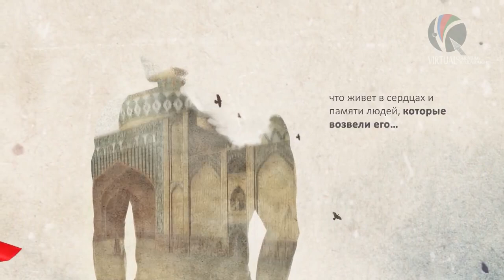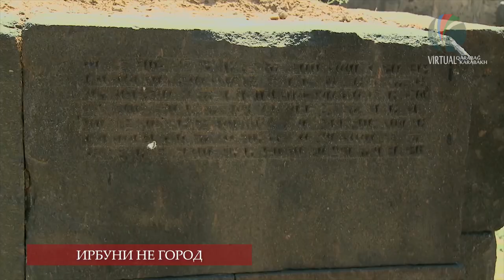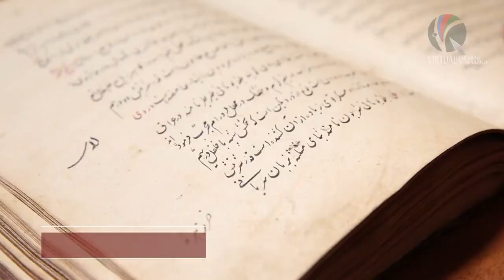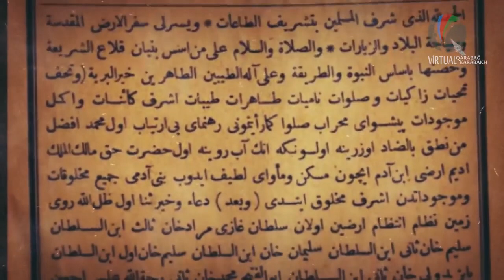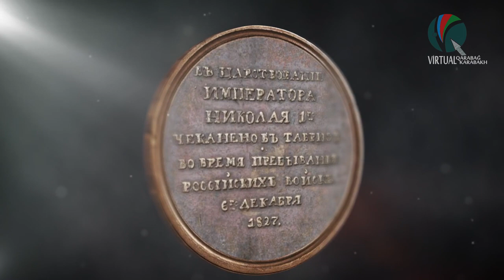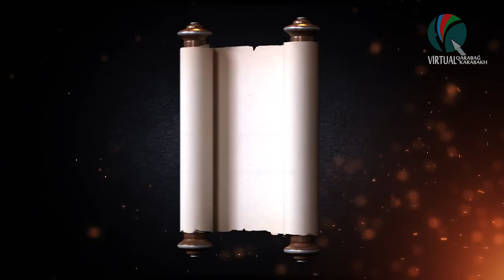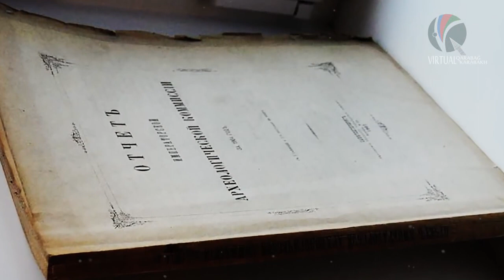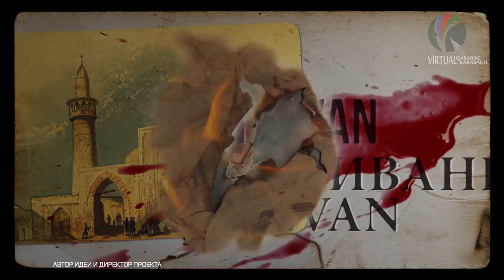ERİVAN: gizli həqiqətlər - sənədli film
“Virtual Qarabağ” İKT Mərkəzinin istehsalı